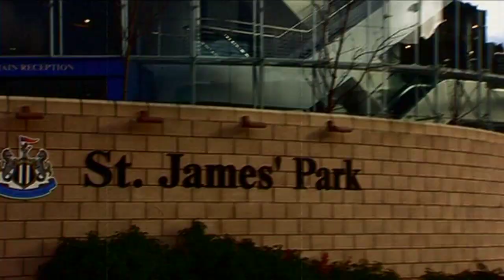Newcastle build up and much more on AVTV this week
This week on AVTV we build up to Sunday afternoon's Premier League clash with Newcastle at St James' Park. We have manager Paul Lambert's press conference in full and the memory match is a dramatic 3-0 win over the Magpies from 2005. Fabian Delph stars in the pre-match show and then there is live audio commentary of the match in full as Jack Woodward is joined by Shaun Teale.

We also have exclusive, extensive coverage of the U21s as they face Blackburn at Villa Park on Monday evening. The whole match will be streamed live on AVTV and there will also be post-match reaction and highlights.